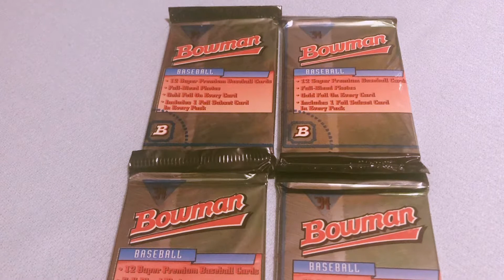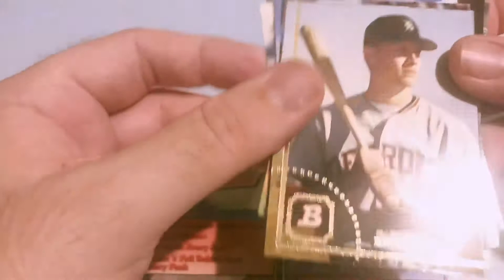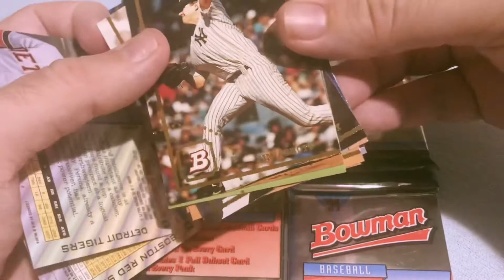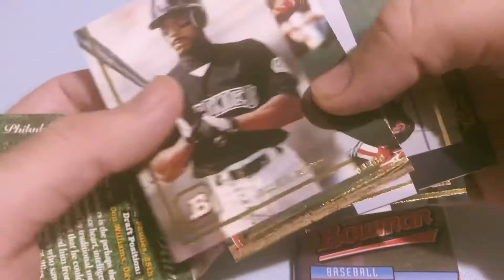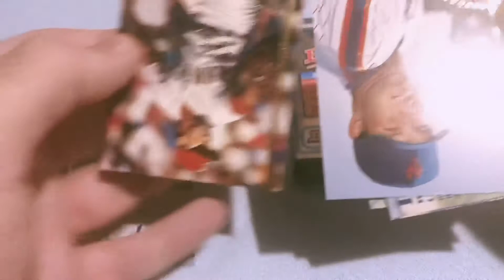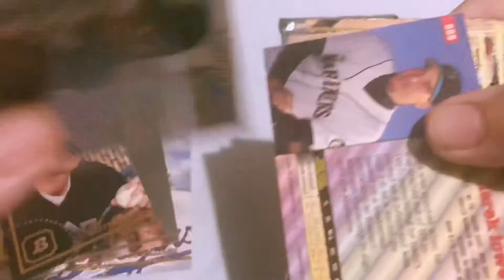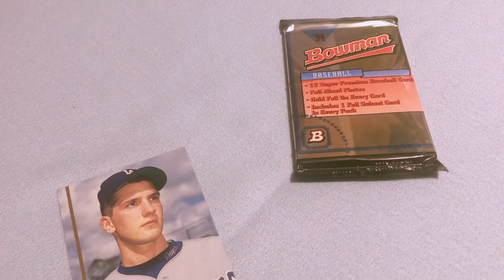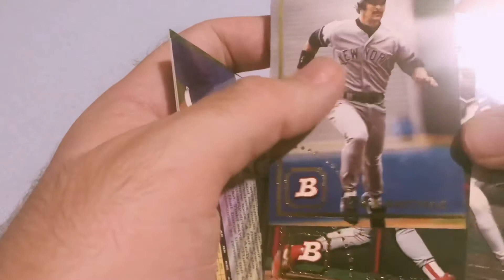Looking for some massive hidden gems with 1994 Bowman Baseball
In this episode we are on the search for rookie card of former New York Yankees player Jorge Posada in 1994 Bowman Baseball. As always we are also looking for the base cards of current Hall Fame players Ken Griffey Jr., Frank Thomas, Cal Ripken Jr., George Brett & Nolan Ryan.